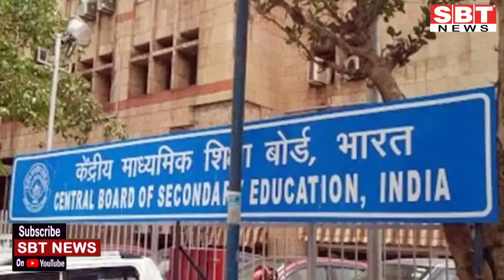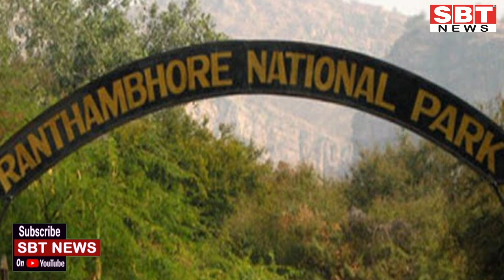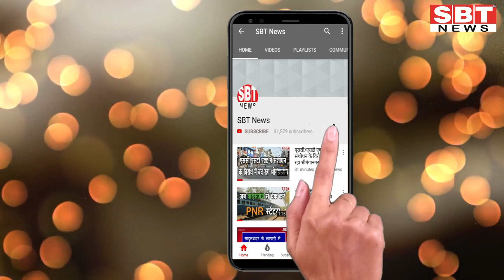6 मई : राजस्थान दोपहर 2.15 बजे की 12 बड़ी खबरें | SBT News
About This Video:
6 मई : राजस्थान दोपहर 2.15 बजे की 12 बड़ी खबरें

sriganganagar news
Sriganganagar news
Hanumangarh news
bikaner sbt
bikaner news
jodhpur news
churu news
Sikar news
Rajasthan ka Mosam news
sriganganagar temperature
Barish, Barsaat
mansoon
new rules
kisan aandolan
rakesh tikait
kisan andolan
Rajasthan news
hariyana news
maharastra news
latest news
bjp
rahul gandhi
up news
News website
nonstop news
news headlines
today news
aaj ka news
online news
Headlines News
skymetweather